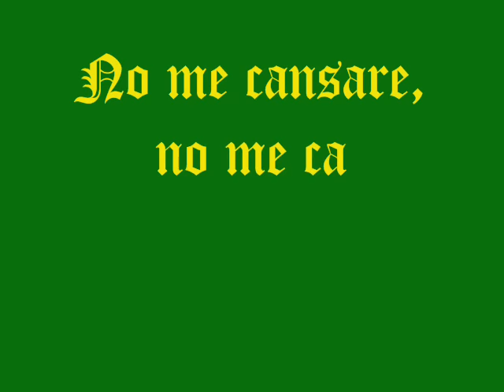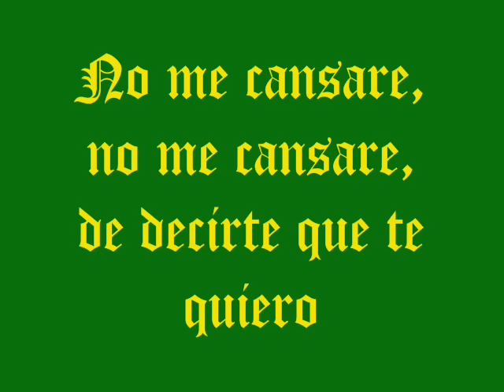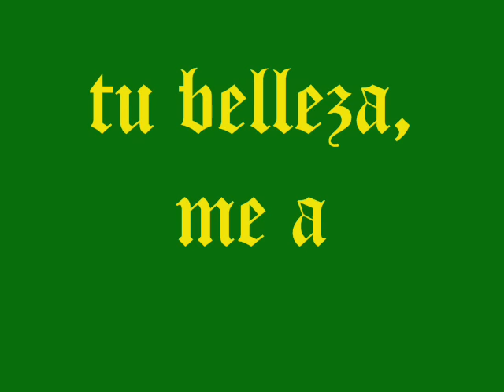Mi delirio (cumbia)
Mi delirio remix - producciones kbro - ITS Kumbiieroz